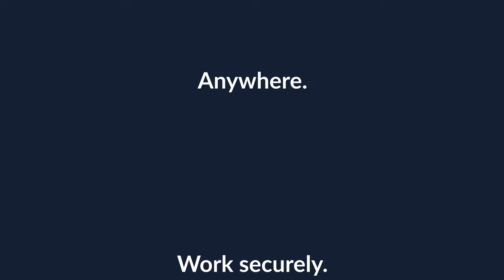Firstcom Europe - business communication to make your life easier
At Firstcom Europe we understand that you need a phone system that makes life easier. Our feature rich, cloud-based solution, Universe, has everything you need in one user-friendly dashboard.